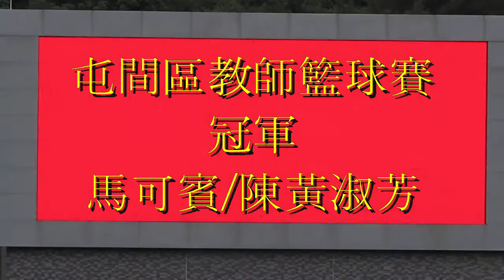馬可賓&陳黃淑芳vs永隆(2014.7.8.屯門區教師籃球決賽)精華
2014.7.8.蝴蝶灣體育館 17:00 馬可賓/陳黃淑芳(白) 38:28 永隆(藍)